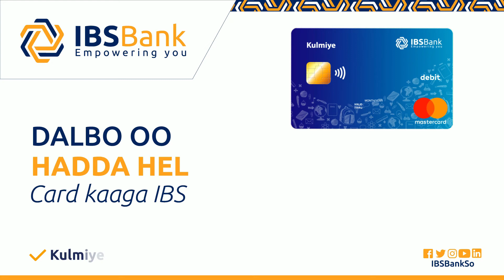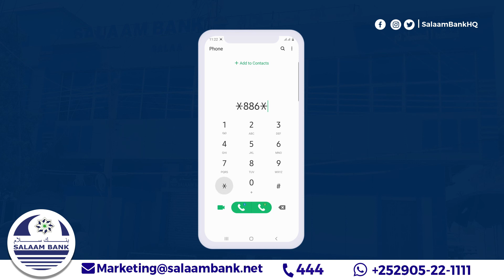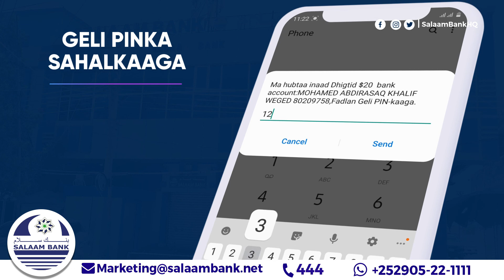JIGJIGA, Afhayeenka Ururka ONLF Hirmooge: Doorashada Itoobiya & Khilaafka Ururka ONLF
JIGJIGA: Waraysi Afhayeenka Ururka ONLF Cabdiqaadir Xasan Hirmooge | Doorashada dalka Itoobiya iyo khilaaf la sheegay in uu soo kala dhexgalay Ururka.